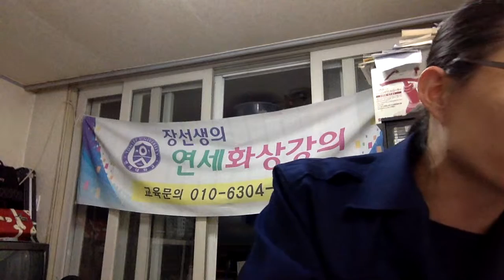Vocabulary Day 47 1